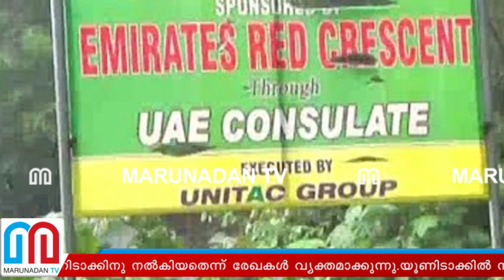സ്വപ്ന കമ്മീഷന്‍ വാങ്ങിയത് ആര്‍ക്കു വേണ്ടി? l Red Crescent Unitac deal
യൂണിടാക് എനർജി സൊലൂഷൻസ് ഇന്ത്യ പ്രൈവറ്റ് ലിമിറ്റഡ് എന്ന സ്ഥാപനം നൽകിയ രൂപരേഖ വിശദമായി പരിശോധിച്ചു; ഇതിൽ ഞങ്ങൾ തൃപ്തരാണ്; നിർമ്മാണ നടപടികളുമായി മുന്നോട്ടുപോകാം; എല്ലാ അനുമതികളും ലൈഫ് മിഷൻ നേടിത്തരാം; റെഡ്ക്രസന്റ് ജനറൽ സെക്രട്ടറിക്ക് ലൈഫ് മിഷൻ സിഇഒ അയച്ച കത്ത് വെട്ടിലാക്കുന്നത് സർക്കാരിനെ; വടക്കാഞ്ചേരിയിൽ സ്വപ്‌ന കമ്മീഷൻ വാങ്ങിയത് ആർക്കു വേണ്ടി? യുവി ജോസിനെ ചോദ്യം ചെയ്യുന്നത് അഴിമതിയിലെ നിഗൂഡത മാറ്റാൻ